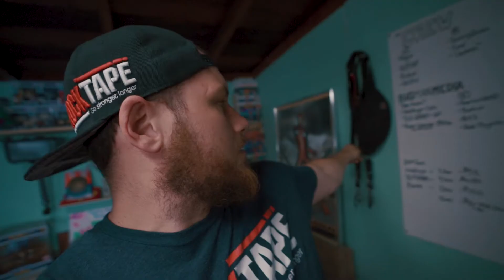Quick Update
Wanted to provide an update on things. Computer is being BOMBARDED by hard to process work.

Camera - Sony a7riii and a6500